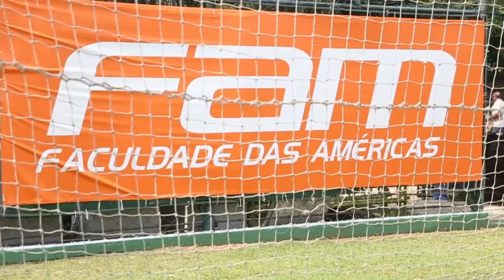Mais um show da torcida do Palmeiras no Allianz Parque